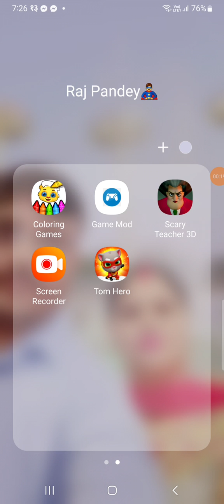Tom hero 1